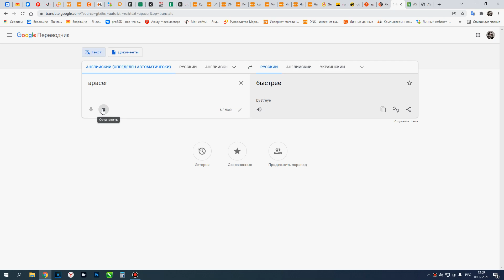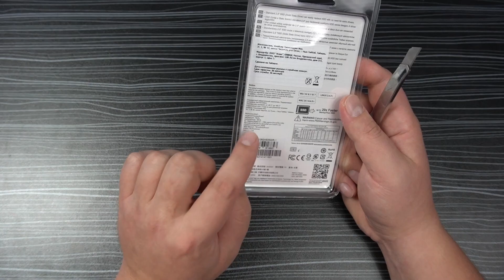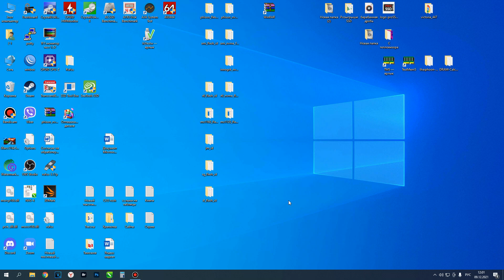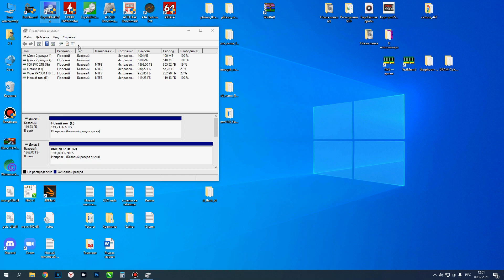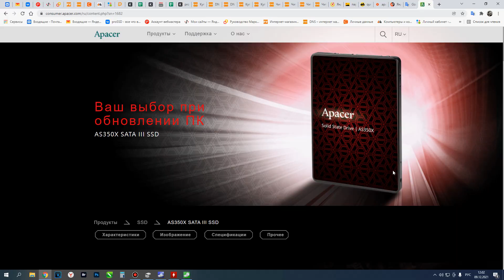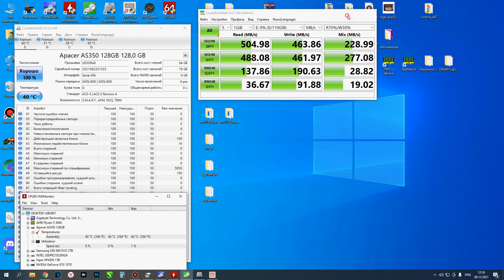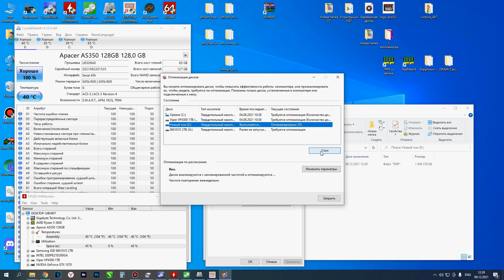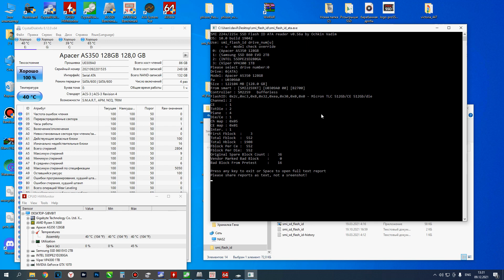SSD Apacer AS350X 128GB AP128GAS350XR-1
Сегодня на обзоре очередной дешевый SATA SSD накопитель - SSD Apacer AS350X 128GB AP128GAS350XR-1.
Контроллер - Silicon Motion SM2259XT
Память - TLC Micron
DRAM - нет
Все подробности смотрите на видео...